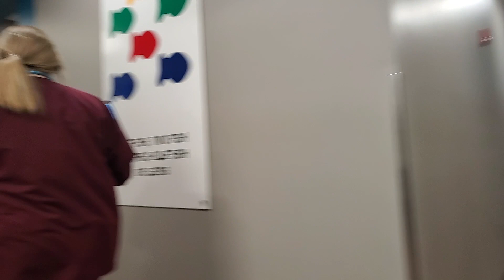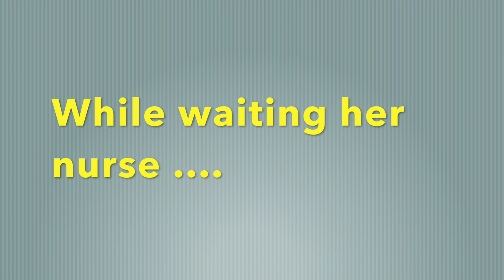Baby at 12 Month | CHECKUP | APPOINTMENT | FULL VISIT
Hello & Namaste Everyone, In today"s Vlog, we take Amaya to her 12 Month doctor"s appointment. She is growing and hitting all her milestones. Everything is amazing and she is getting so big ! Our little muffin isn"t so little anymore.